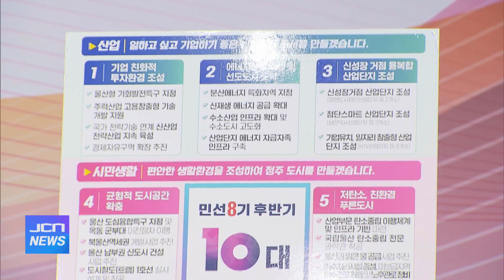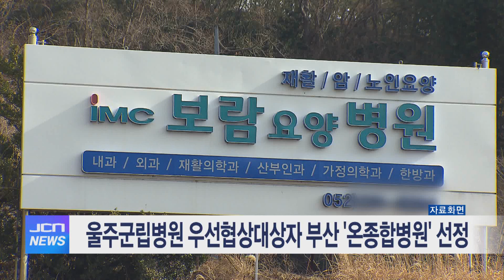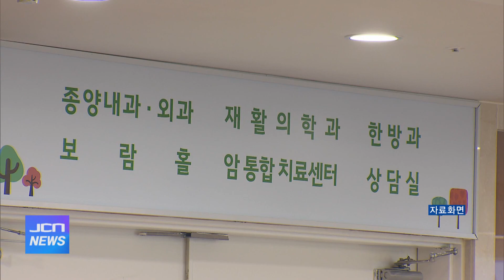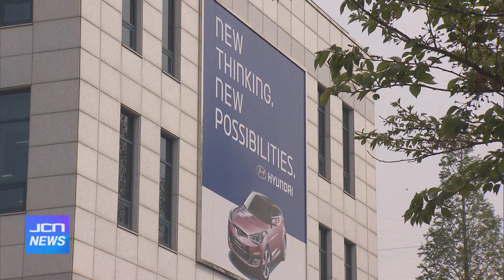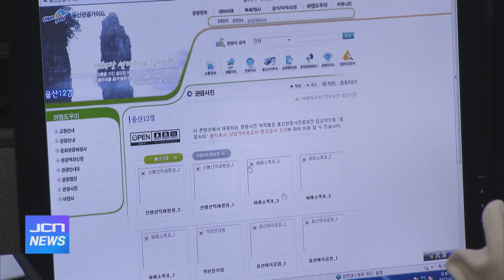7월 2일 JCN 오전뉴스